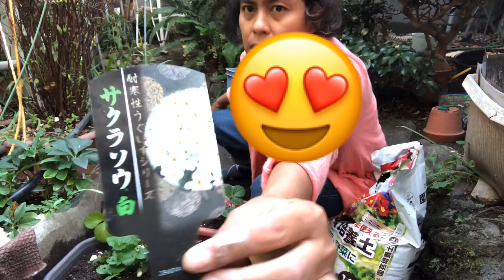TANAM STRAWBERRY PUTIH DAN MERAH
Teman teman terima kasih sudah klik video ku..musim dingin telat tiba saya tanam strawberry putih dan merah.tanaman strawberry putih pertama kali saya lihat di homecenter terdekat.strawberry putih masih sangat jarang ada di daerah tempat tinggal saya.jadi saya coba tanam ada anakan semoga bisa tumbuh subur

Strawberry putih
Strawberry merah
Warna strawberry
Tanam strawberry
Buah strawberry